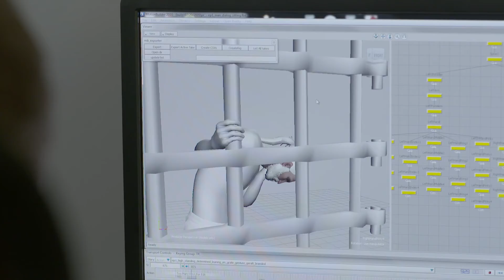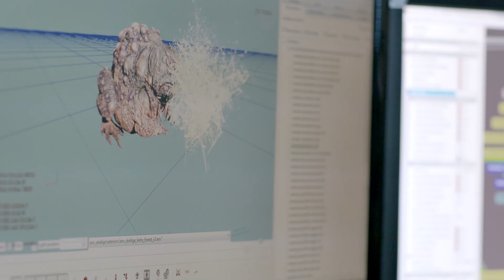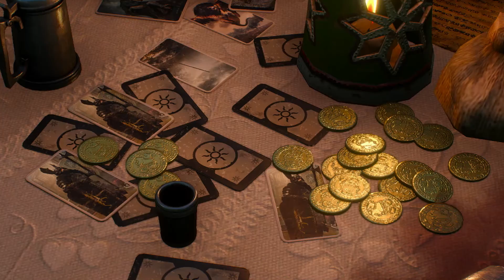The Witcher 3: Wild Hunt - PS4/XB1/PC - Hearts of Stone Dev Diary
The talents at CD Projekt RED unveils some secrets from the making of Hearts of Stone Expansion Pack for the Witcher 3: Wild Hunt.

The Witcher 3: Wild Hunt - Hearts of Stone is available now on Xbox One, PC and PS4.